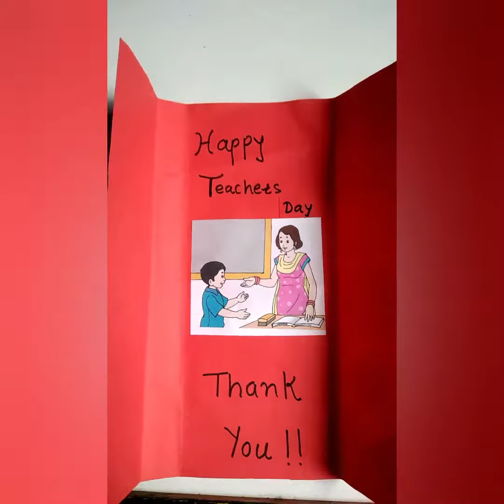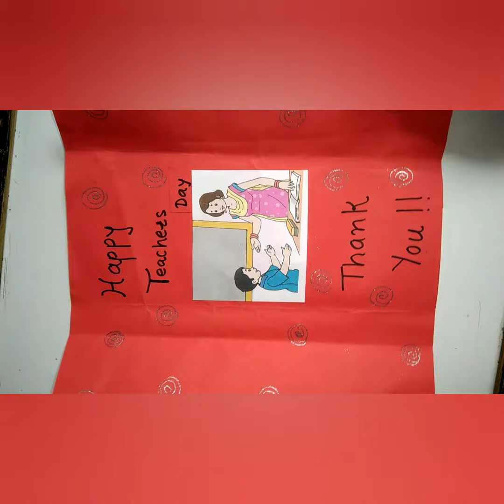Teacher's Day Card for Kids / DIY school activity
Teacher's Day Greeting Card# Easy DIY for kids # school activity!

DIY Beautiful Wall Hanging from old clock#